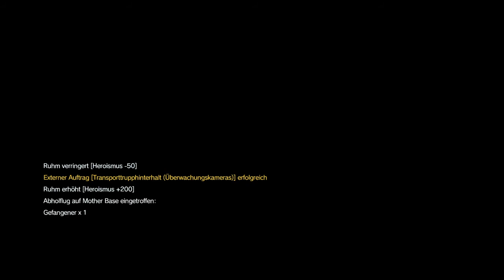METAL GEAR SOLID V: THE PHANTOM PAIN - Überleben! Besatzungsmacht!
METAL GEAR SOLID V: THE PHANTOM PAIN - Überleben! Besatzungsmacht! Geisel Rettung